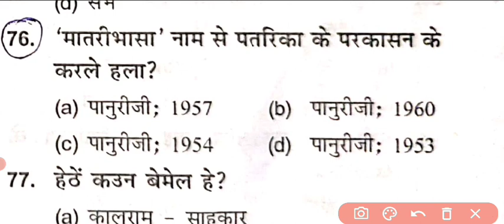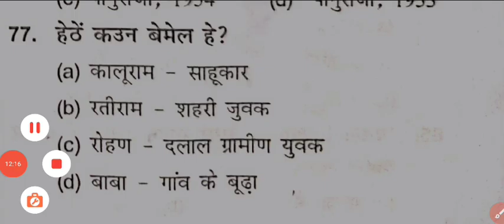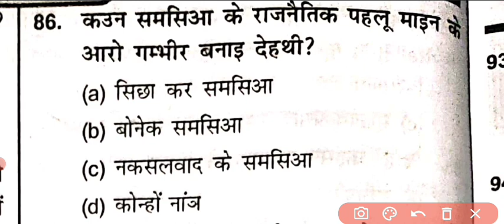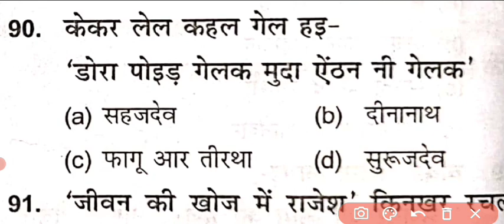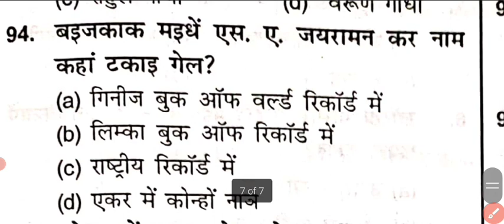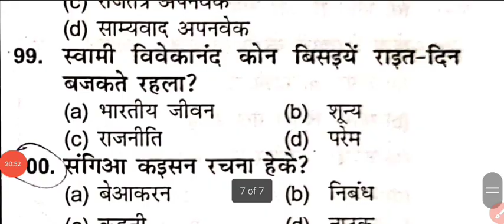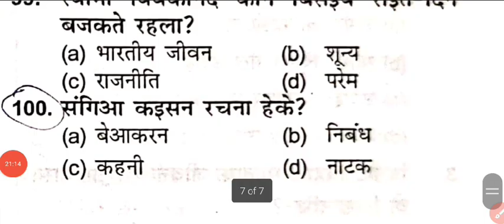Khortha CGL practice set 23 || भाग 2 || JSSC CGL || झारखंड सचिवालय || important MCQ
JSSC CGL Khortha Important MCQ
JSSC Khortha class previous year question
JSSC exam
JSSC CGL
JSSC LDC JPSC
JSSC CGL Khortha
JSSC Khortha
JSSC Khortha class
JSSC CGL
JSSC exam environmental
khortha CGL important MCQ
CGL Khortha class
JSSC CGL Khortha practice set
CGL exam
JSSC CGL Khortha class previous year question
JSSC Khortha grammar MCQ
JSSC CGL
JPSC